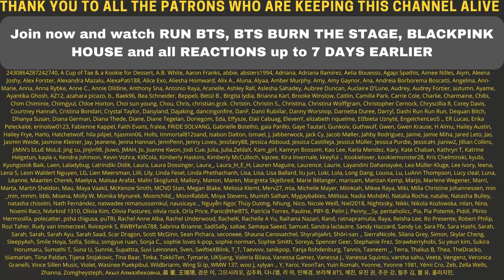[2020 FESTA] BTS (방탄소년단) Answer : BTS 3 UNITS 'Respect' Song by RM & SUGA - Reaction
Flo M.
Postfach 11 61
25442 Quickborn
Germany

Flo M.
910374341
Packstation 117
25451 Quickborn
Germany